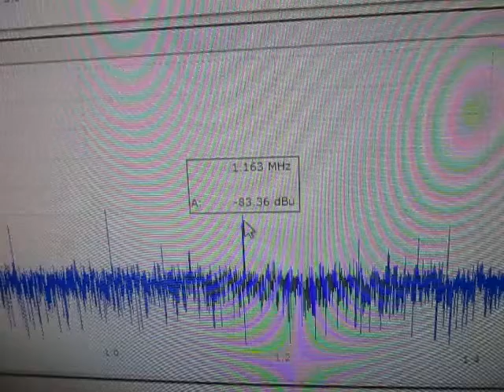‹‹‹超音波発振・測定・解析・評価››› ultrasonic-labo